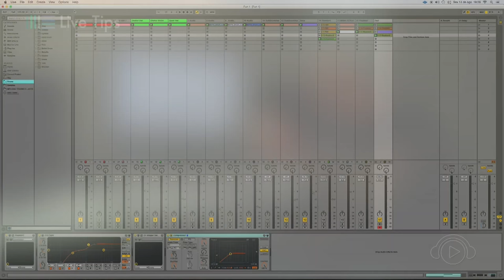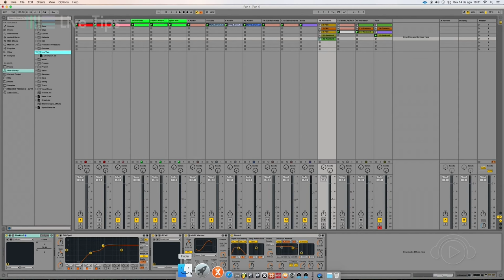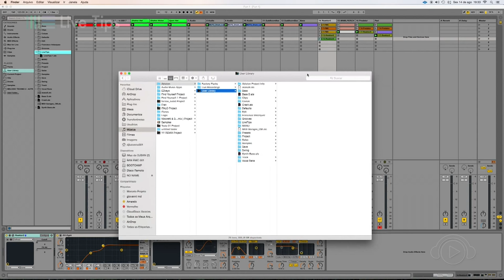Live Tips - Places Ableton Live @ Ban TV